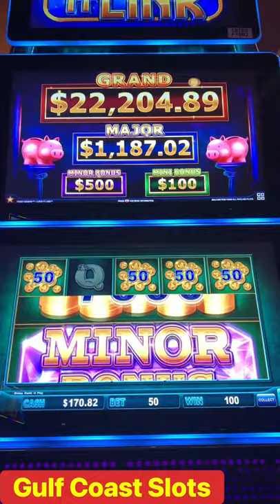HALF SCREEN BIG PIGGY BANKING BONUS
Island View Casino Gulfport Ms